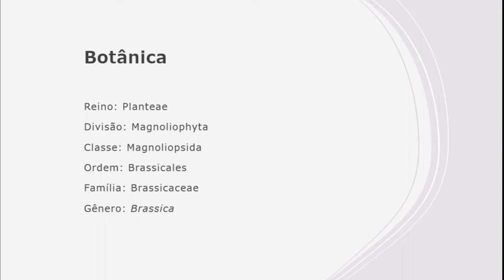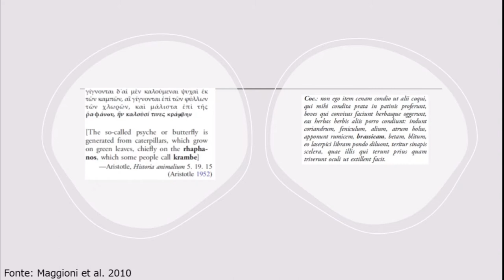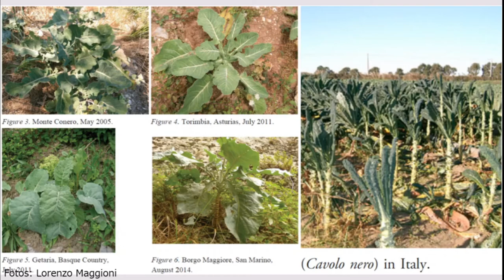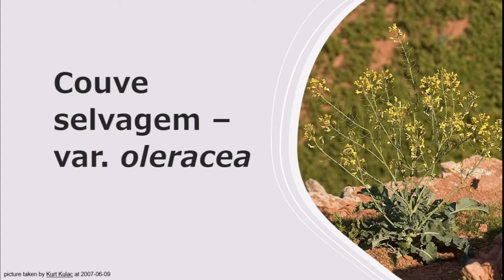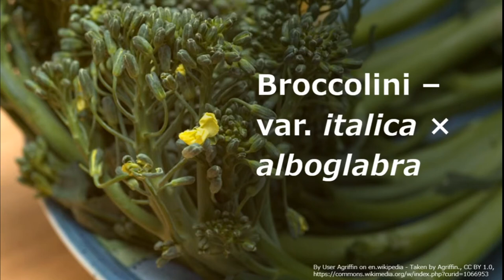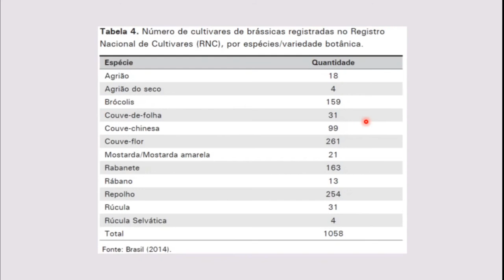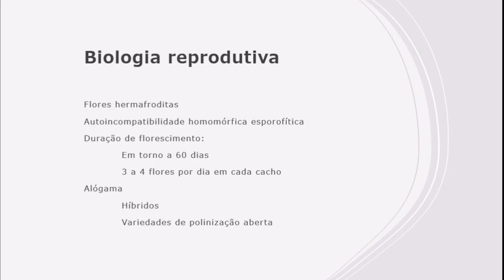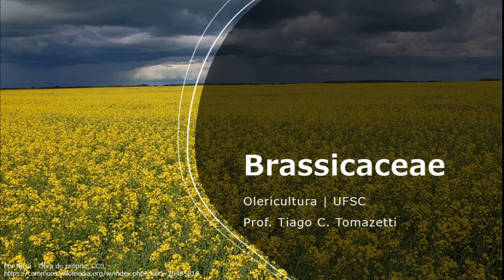Brassicas - Histórico e domesticação | Olericultura UFSC